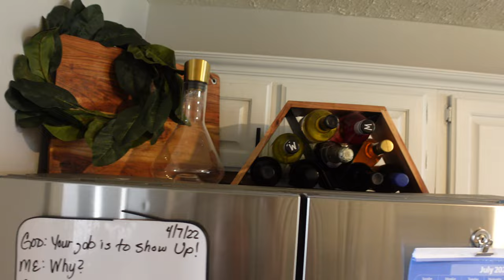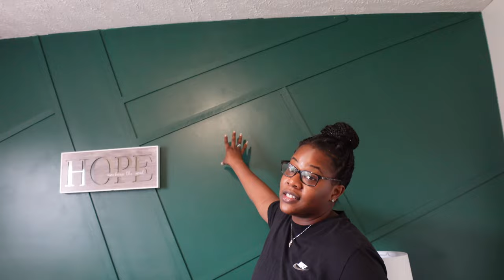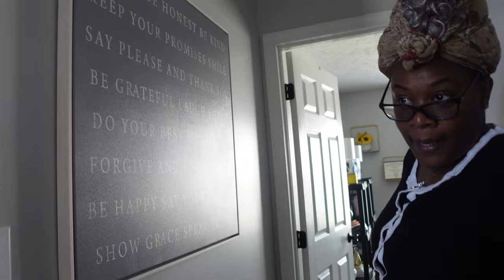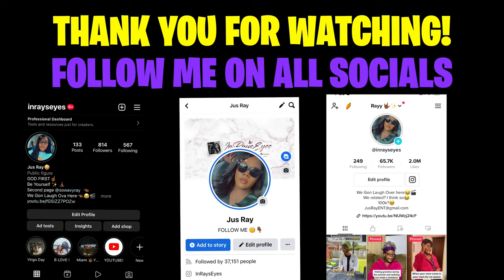Giving Granny The New House Tour😂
Shirts will be available SOON!!

 LET’S BECOME FRIENDS!!